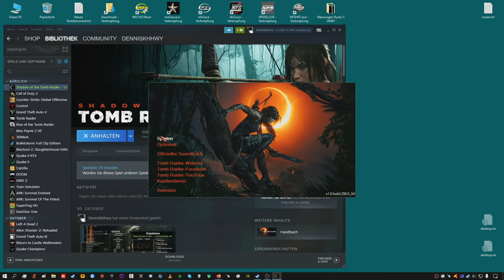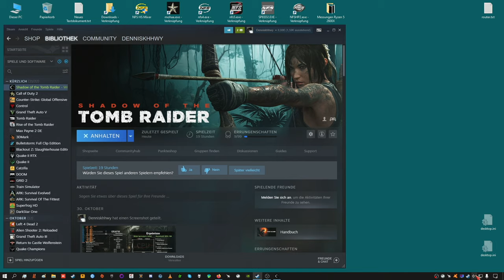Streamrecord ein wenig SOTTR mit RTX On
just playing